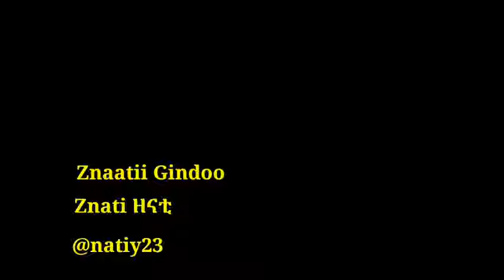Faarfannaa Gabbii Sooma Keessa Dhaggeeffattan Bakka Tokkotti|Faaruu Ortodoksii Tawaahidoo Itoophiyaa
Faarfannaa_Gabbii_Sooma_Keessa_Dhaggeeffattan Bakka Tokkotti